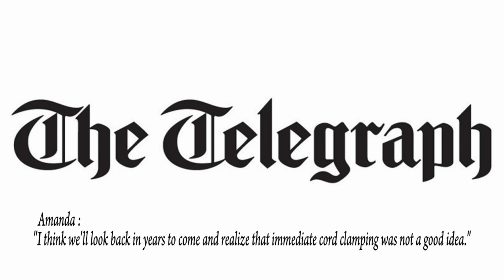Something That Always Happens at Birth Is About To Change Forever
Everyone knows that right after a baby is born, the doctor clamps the umbilical cord, hands the scissors to the proud dad and mother and baby are officially separated. Right?

Well, that's all about to change--forever.

According to an article in Women's Day Magazine, after 10 years of effort, midwife Amanda Burleigh has prevailed in her mission to change baby birthing guidelines.

For the past 60 years, traditional medical standards for delivering babies has called for cutting umbilical cords within seconds of birth.

Midwife Amanda has battled to see delivery doctors and nurses keep the umbilical cord connecting mother and child long enough to allow the nutrient rich umbilical blood from mom's placenta to fully transfer to her baby.

And now medical research that found solid evidence that she was absolutely right in her intuitive belief and it has been concluded that quick cord cutting deprives a baby of a whopping one third of its blood stock! They further concluded that babies deprived of that much stem cell rich blood can lead to cognitive learning delays and anemia. ...and view more videos on our